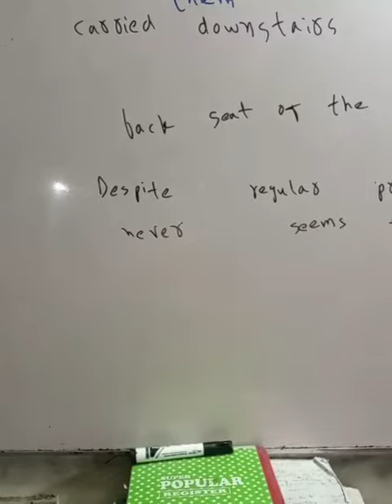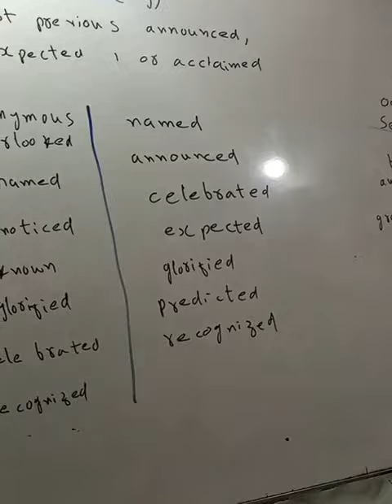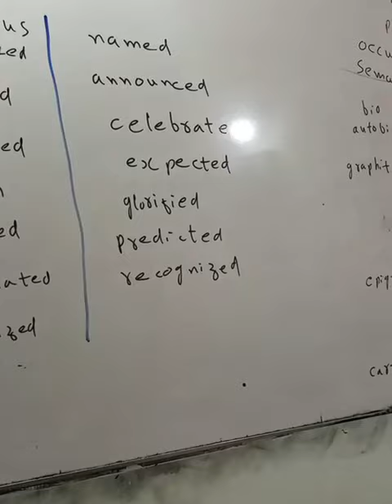English FOR FIA NUST Mdcat Ecat Bcat CCAT NED FAST IBA SMIU CSS MAJU CBM Federal Karachi university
0321
2716654
90% plus rate
Experience teacher